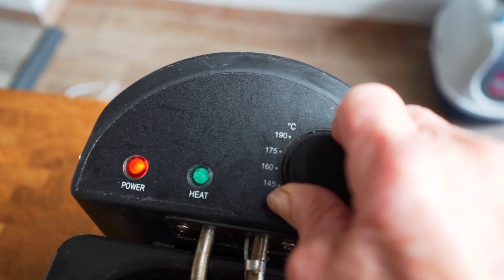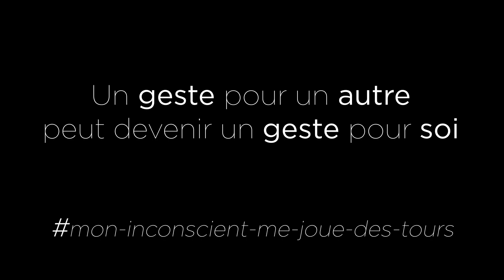mon inconscient me joue des tours